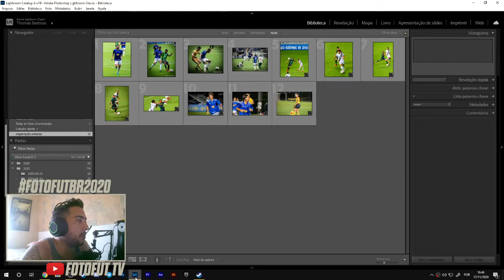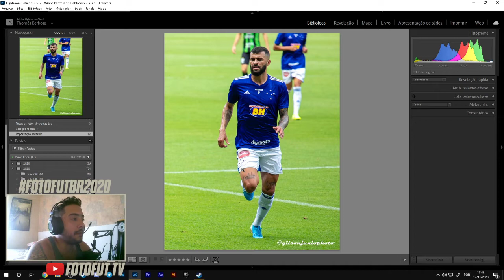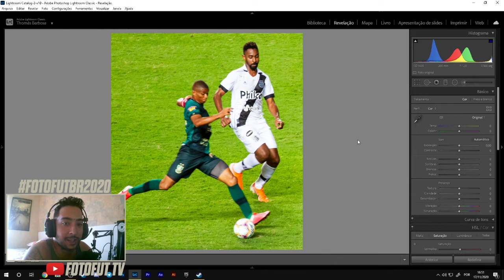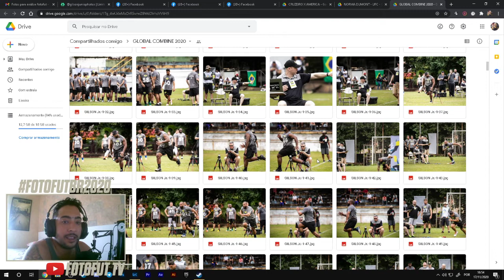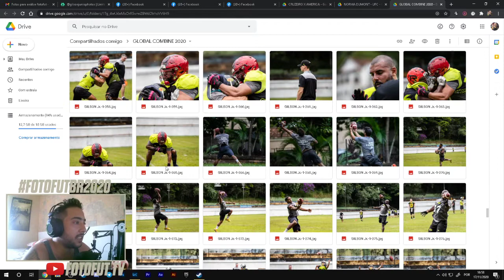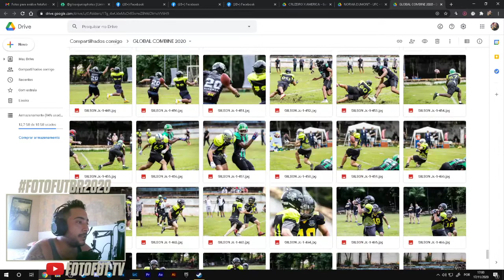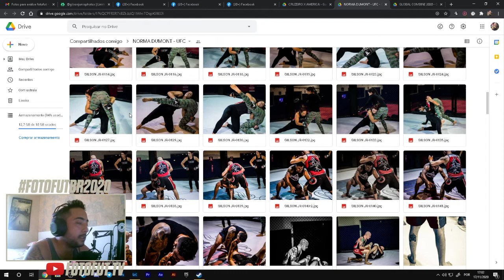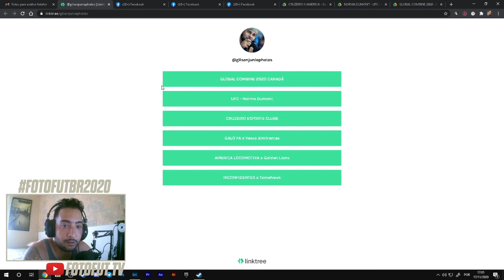Análise de Portifólio 02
Segundo video da série dos 7 dias de análise de portifólio.